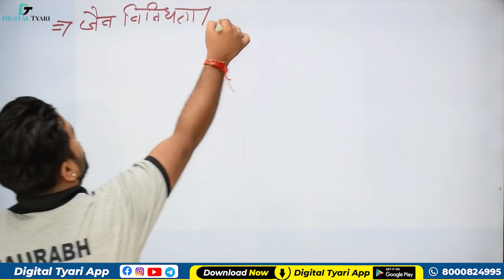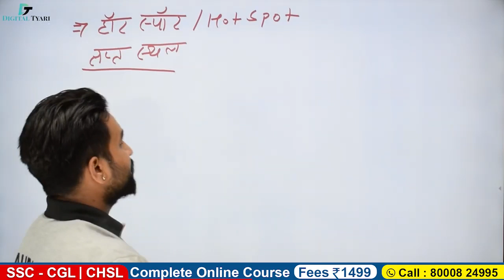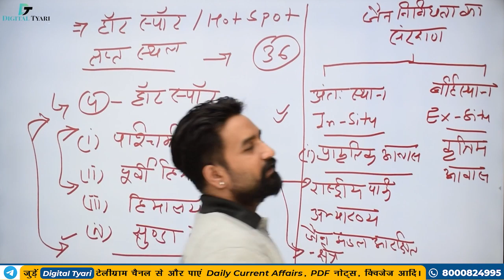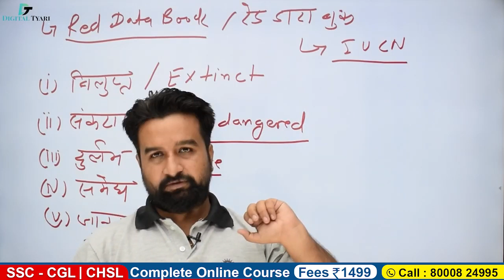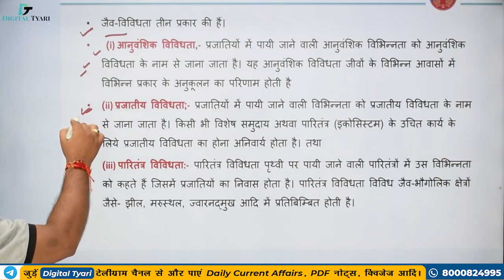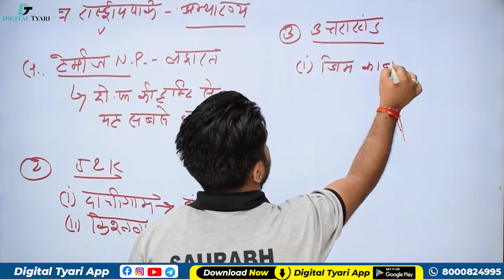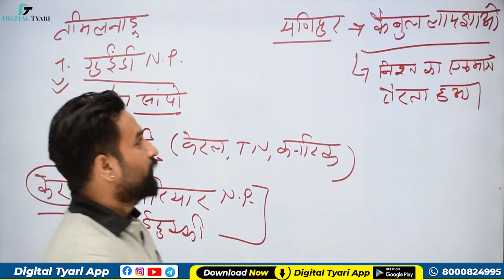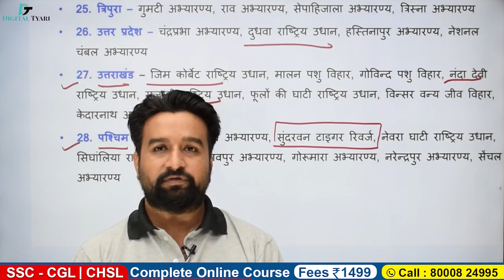Biodiversity, National Park & Sanctuary in India | सभी प्रतियोगी परीक्षाओं के लिए - GK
1. DSLR Camera
2. Sony Camcorder
3. Studio Lights
4. Tripod
5. Studio Green screen
6. Microphone